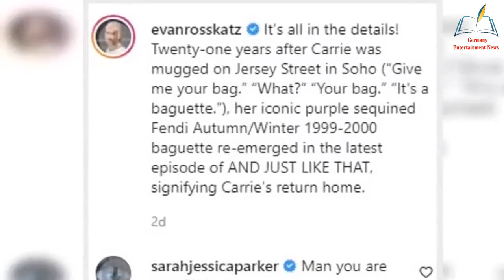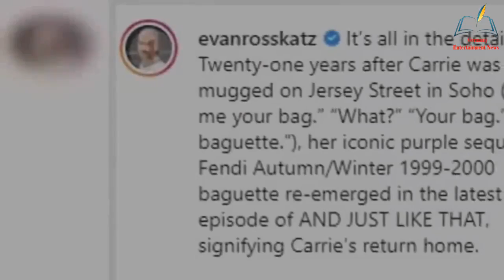Sarah Jessica Parker marvels at a Sex and the City fan for spotting her iconic Fendi Baguette in And